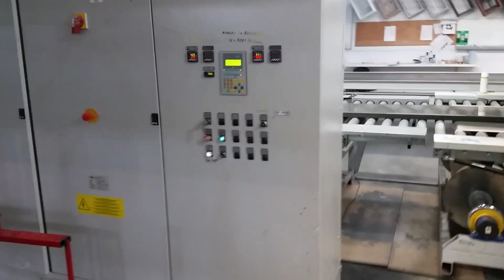Semi-automatic wet spray paint line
Semi-automatic wet paint spray line.
Each door on the line can get a different colour due to intelligent colour mixing.
It takes only 3 minutes to sand, clean, spray and 90 minutes to dry and cure.
Workers put pre-cut sections on the conveyor belt, select the necessary colour and the rest is done by machine.